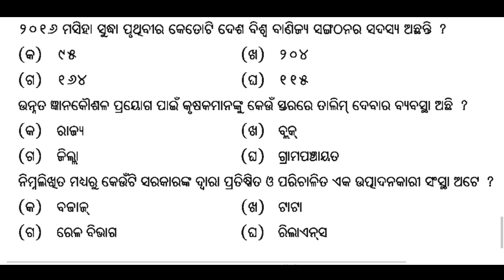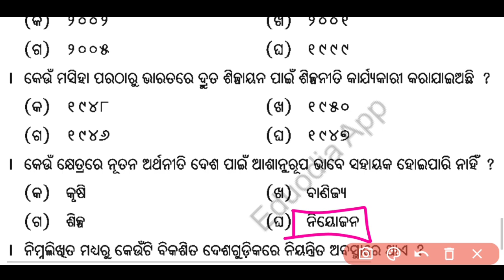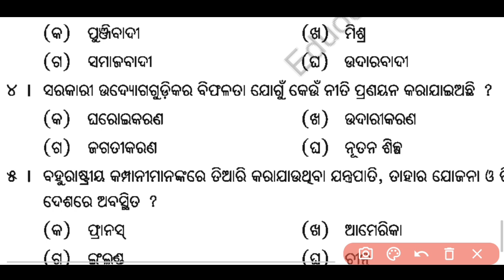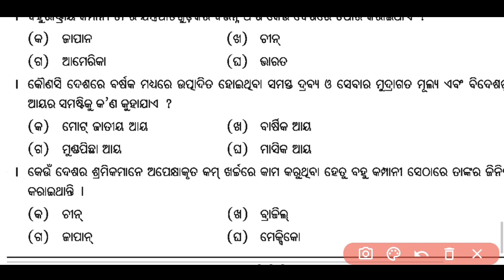ଆର୍ଥନୀତିକ ବିକାଶ MCQ | 10th Class Economics in Odia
10th Class live class odia medium